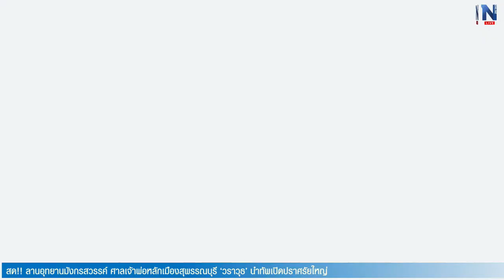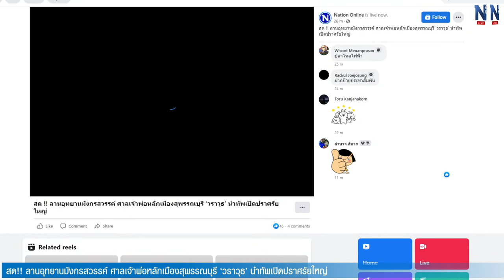🔴สด!! ลานอุทยานมังกรสวรรค์ ศาลเจ้าพ่อหลักเมืองสุพรรณบุรี ‘วราวุธ’ นำทัพเปิดปราศรัยใหญ่